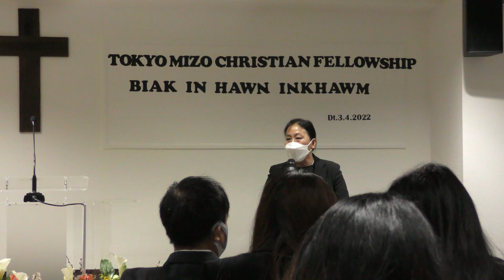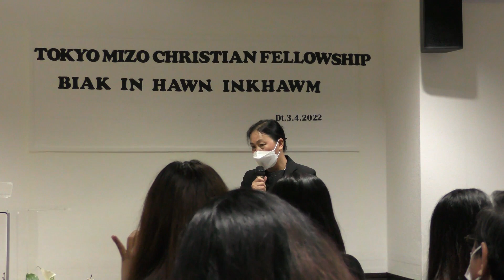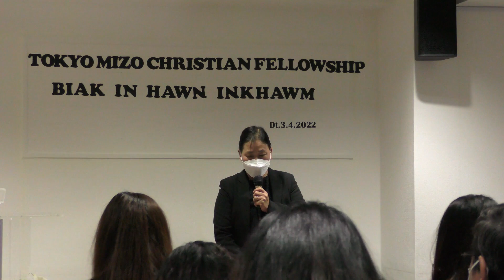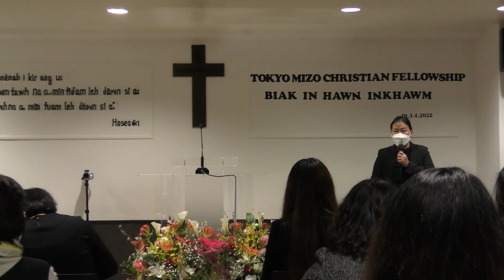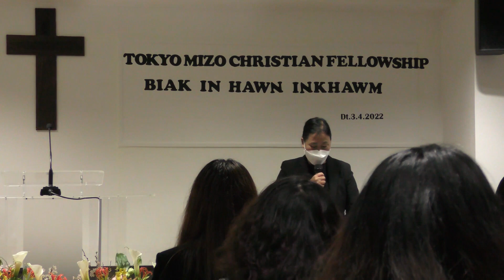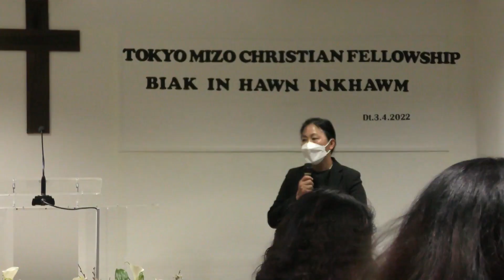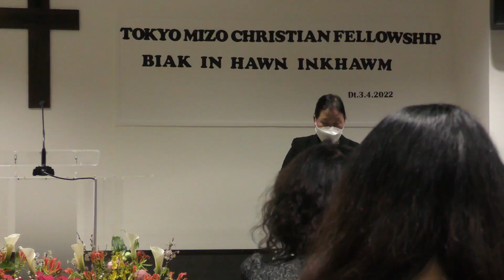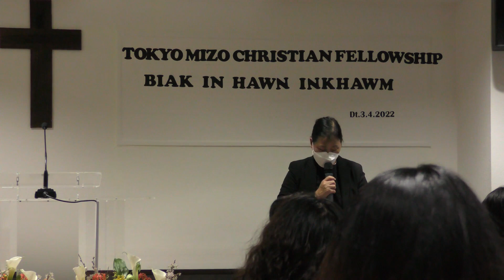Kum Khat A Tling leh ta! Biak In Hawn Ni